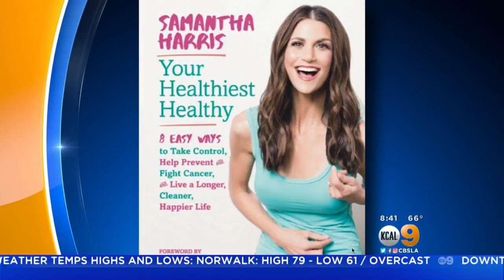Breast Cancer Survivor Shares How To Live Your Healthiest Life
Author Samantha Harris discusses her breast cancer diagnosis and what compelled her to help others.